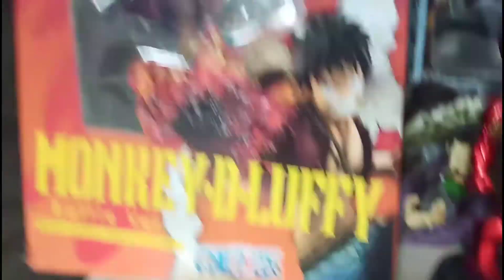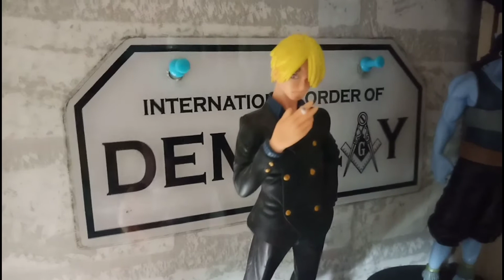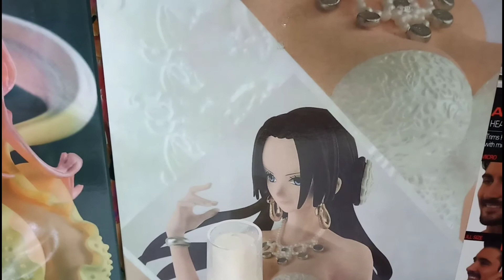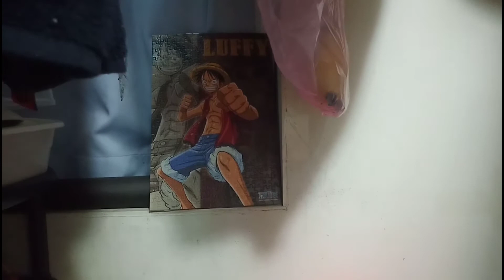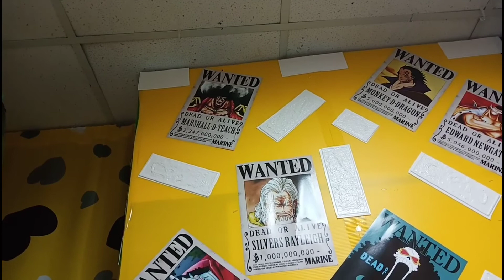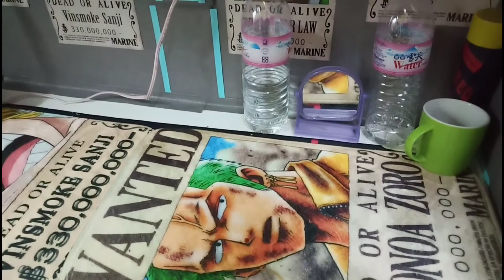ONE PIECE || DRAGONBALL ACTION FIGURE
I'm a Fan of Onepiece since started the anime and also the dragonball that's why i make a video of there ActionFigure.